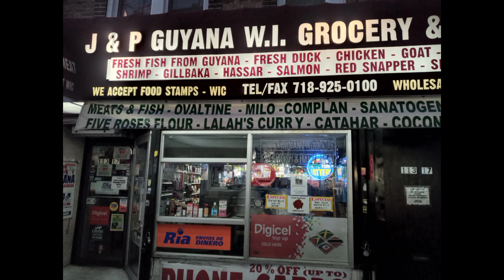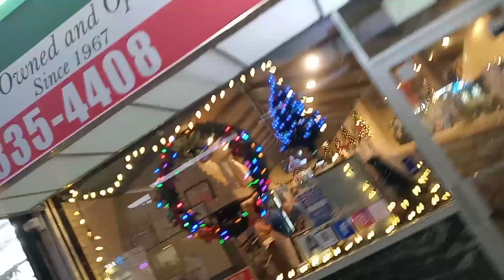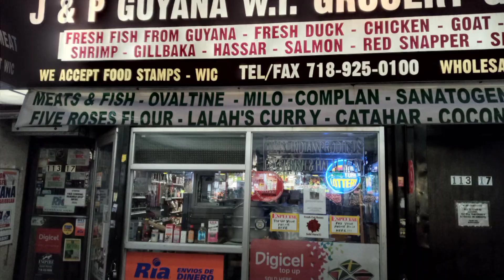Finding Roti in Little Guyana & Little Punjab in Queens New York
Christmas in Queens can be vegan with Channa and Roti at Little Guyana. This District was given recognition by NYC as a distinct neighborhood in May 2021. It also has a minority of Trini and Indian shops and is a strong reflection of Indian Culture and Caribbean culture.